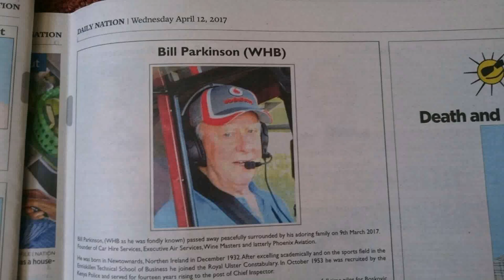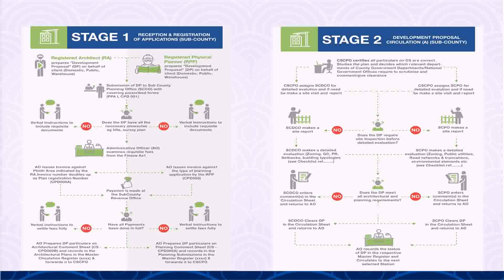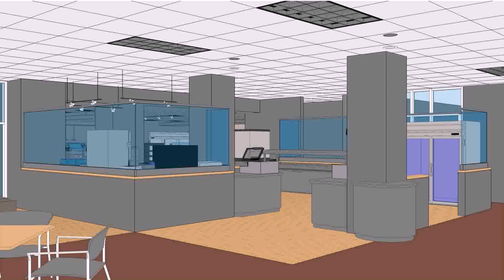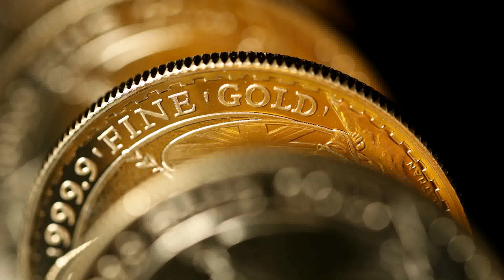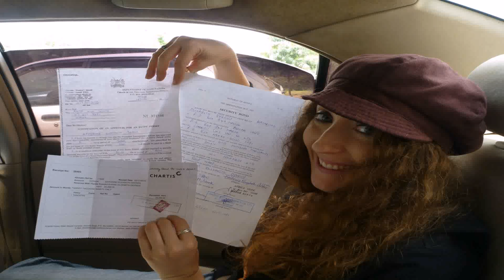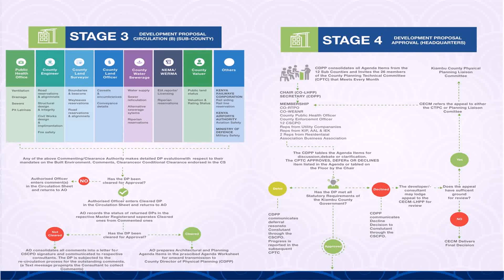House Plan Approval In Kenya (see description) (see description)